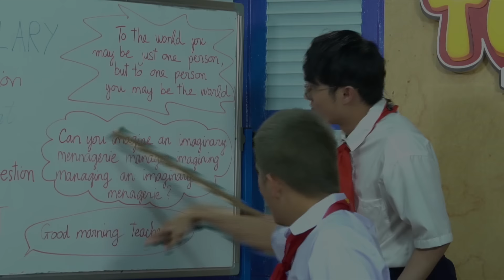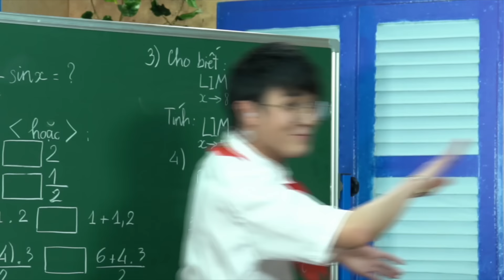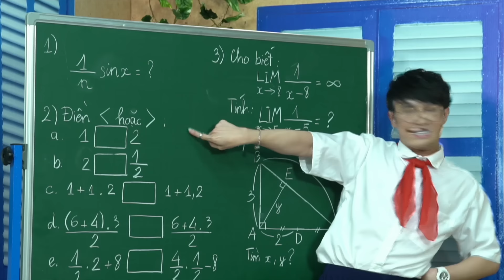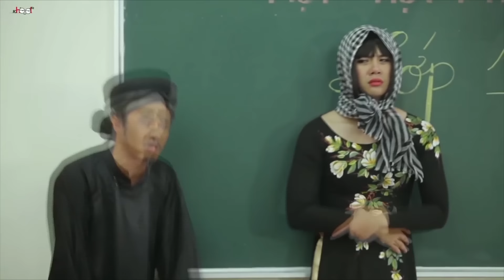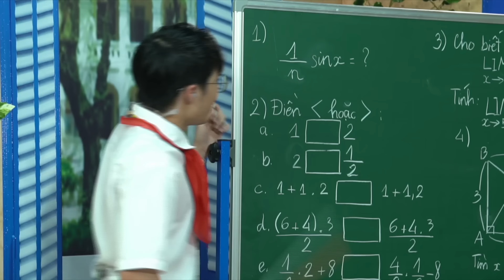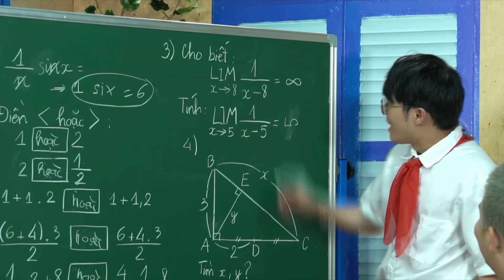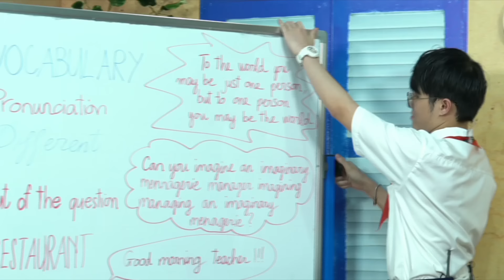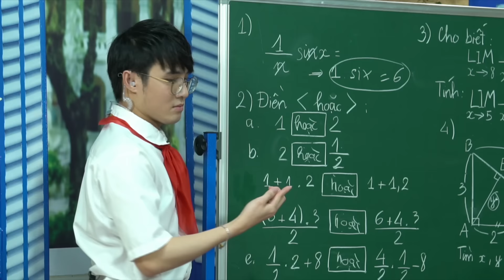HUỲNH LẬP - BUỒN VUI TUI KỂ - TẬP 7 CÔ GIÁO EM [ DUY KHÁNH, TRÚC NHÂN, QUANG TRUNG ]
Chương trình thực hiện lấy cảm hứng từ chương trình Radio chia sẻ kết bạn và quà tặng âm nhạc trên các sóng phát thanh Việt Nam, nhưng chương trình sẽ thể hiện theo 1 cách trẻ trung hơn, chia sẻ nhiều câu chuyện VUI BUỒN trong cuộc sống của các bạn trẻ từ 16 đến trên 30 tuổi bằng cách điện thoại trực tiếp lên chương trình livetream của Huỳnh Lập
Mời các bạn cùng theo dõi BUỒN VUI TUI KỂ - TẬP 7 CÔ GIÁO EM [ DUY KHÁNH, TRÚC NHÂN, QUANG TRUNG ] - HUỲNH LẬP